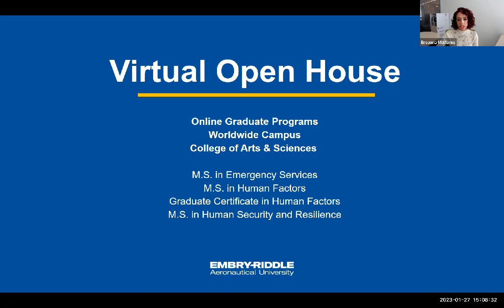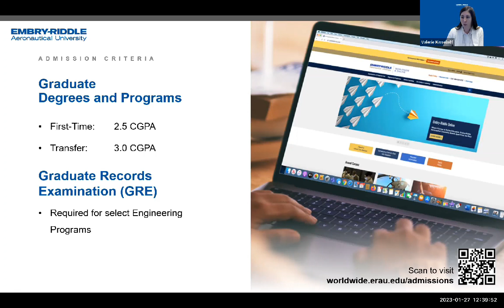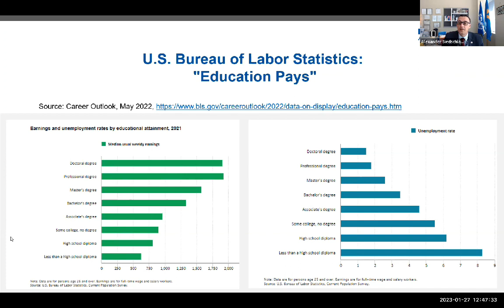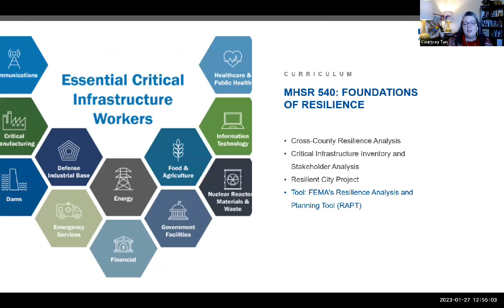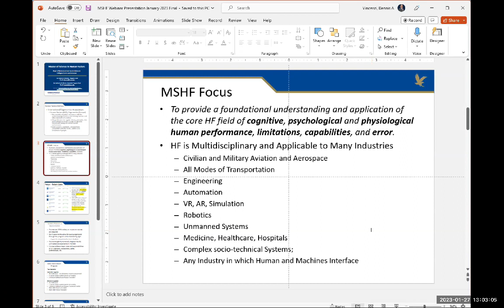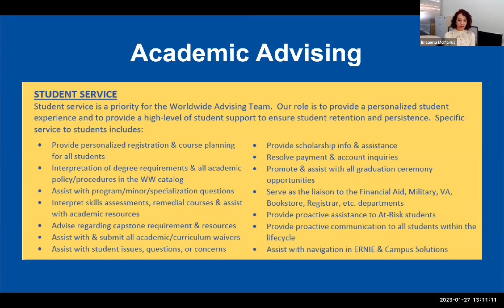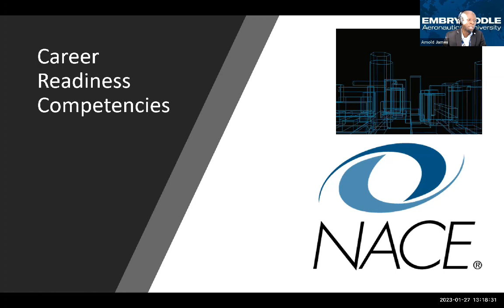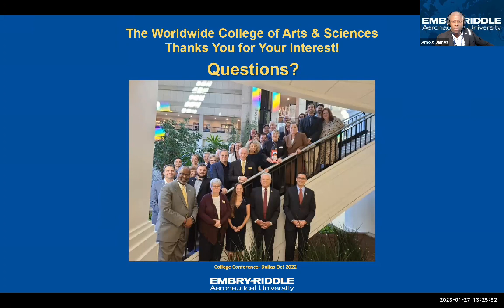Virtual Open House on Graduate Programs -- Embry-Riddle Worldwide | College of Arts & Sciences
Recording from our January 27, 2023, Virtual Open House on Online Graduate Programs -- hear directly from program chairs and students!

Online M.S. in Emergency Services
Online M.S. in Human Factors (graduate certificate also available)
Online M.S. in Human Security & Resilience

For questions about graduate program admissions:
Angela Brill
Associate Director of Admissions, Worldwide Campus